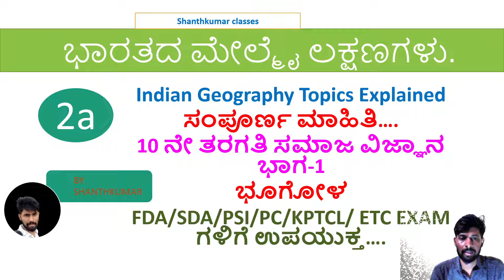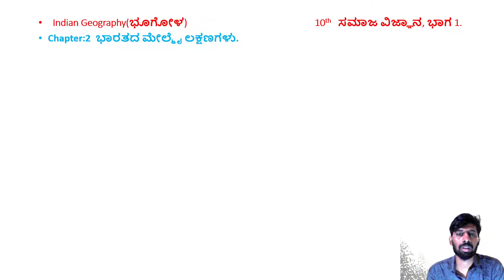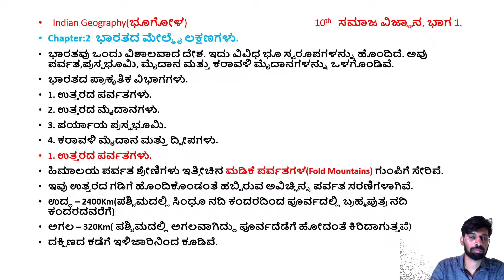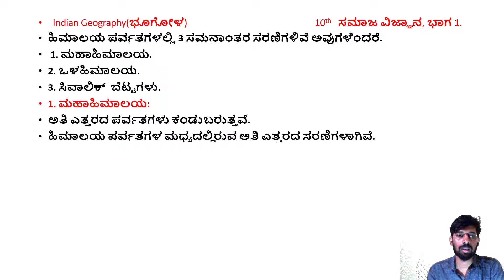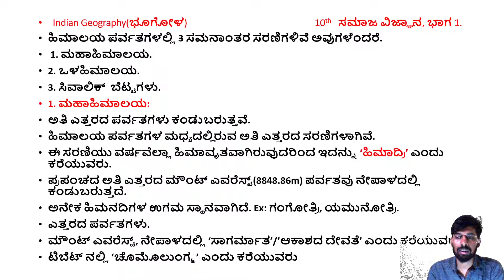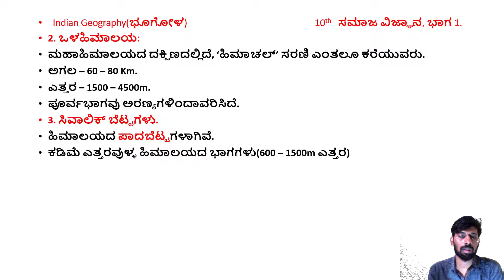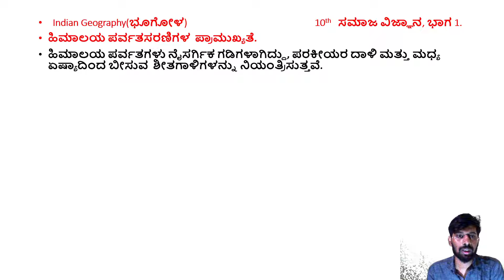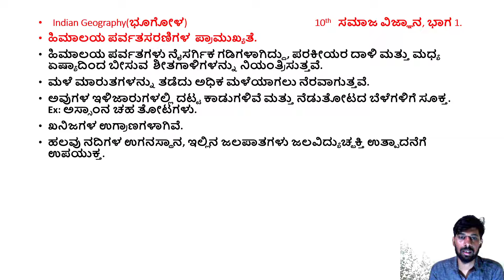10th Social Science/Part1/Geography/chapter 2/Indian Physiography/ by Shanthkumar Classes/Mountains.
This video talks about the 10th Social Science/ Part 1/Geography/chapter 2 - Indian Physiography   explained in kannada.
This is very useful for all the students who are preparing for various competitive exams like IAS/KAS/PSI/PDO/FDA/SDA/PC/KPTCL Junior Assistant Etc.

FOCUS: Each topic is discussed in detail with a good explanation.
please post any suggestions or comments in the comment
box below.